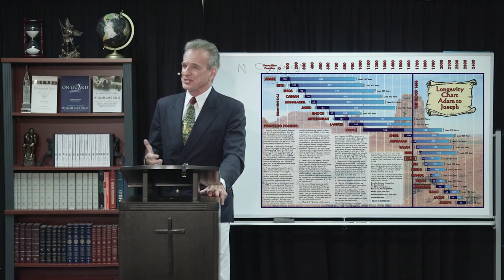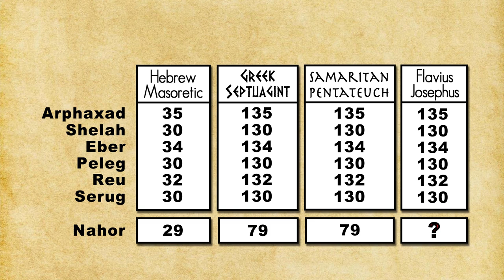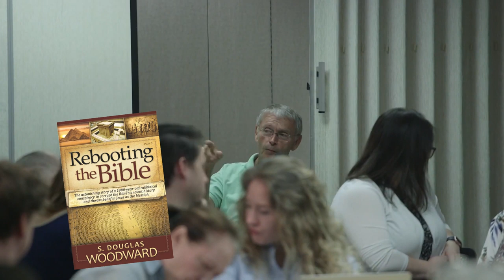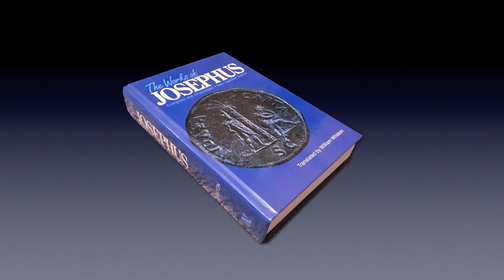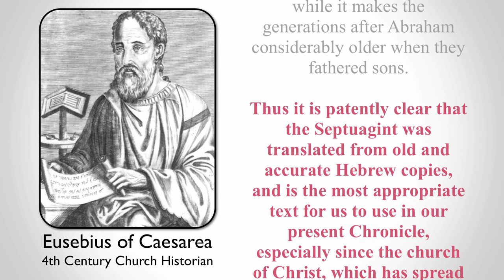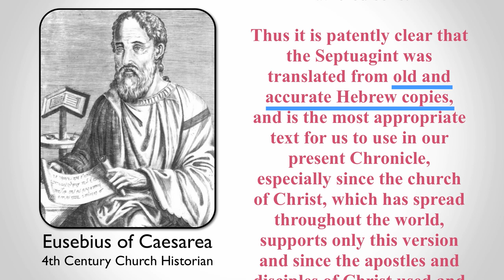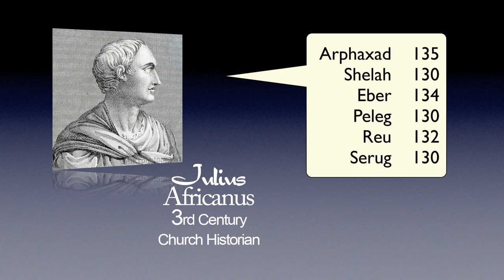William Lane Craig - Septuagint Vs. Masoretic Genealogies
Click here to view my other video "Were the Pyramids Built Before the Flood?" that deals more with this topic:

William Lane Craig says here that out of all the commentaries that he’s read (and he’s read quite a lot) he has never come across anyone who favors the genealogies in the Greek Septuagint over the Masoretic. They all seem to agree that the Septuagint’s numbers are altered and that the Hebrew Masoretic text is original.

That’s odd. I’m surprised that someone, as educated as William Lane Craig, has never read Josephus or Eusebius.

Josephus is a very prominent 1st-century Jewish historian, and when he lists off the genealogies in his work called “The Antiquities of the Jews” Josephus includes the extra 100 years on 6 generations, which agrees with the Septuagint.

Eusebius is a very prominent 4th-century church historian, and when he lists off the genealogies in his work called “The Chronicon” Eusebius favors the Septuagint, and includes the extra 650 years on the timeline. He condemns the Jewish Hebrew text, saying that it’s in error and that it is incorrect and unreliable. Eusebius says that the Septuagint is the most appropriate text to use due to being translated from old and accurate Hebrew copies.

But William Lane Craig says that he doesn’t know of anyone who favors the Septuagint’s chronology over the Hebrew Masoretic. Really? He’s never heard of Josephus or Eusebius?

Theophilus of Antioch and Julius Africanus were also early Christians from the 2nd and 3rd centuries, and they agree with the Septuagint too.

Never heard of them either?

It’s pretty tragic when our best scholars today don’t know what the early church taught, or what early Jewish historians taught.